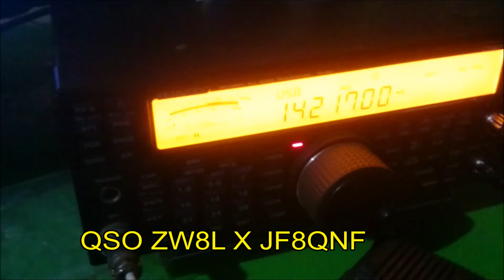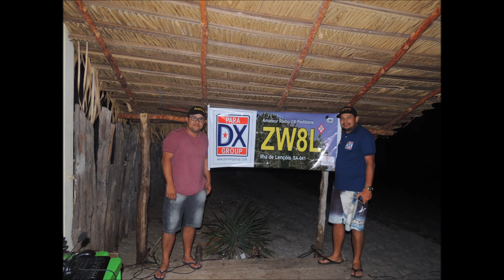ZW8L - Lençóis Island - IOTA SA-041